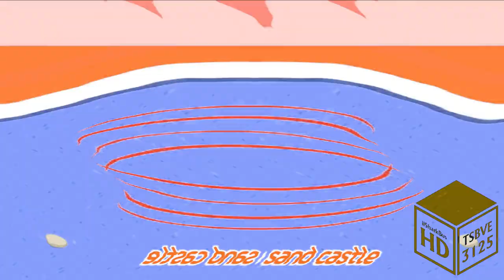(RQ) IWBASC Csupo Effects (TAVE2020's First Preview)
Requested By @therealaarami